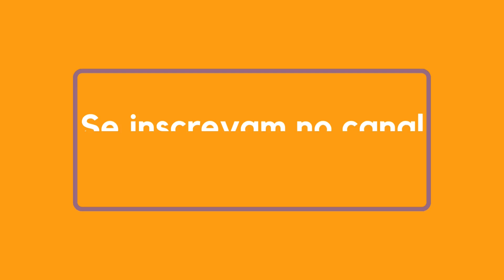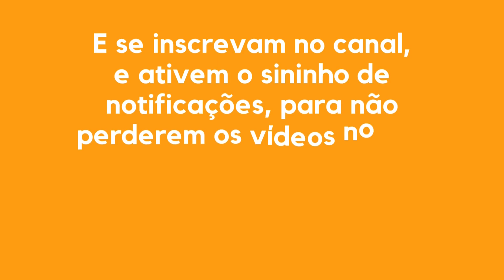RESUMO DO LIVRO | MEMÓRIA SEM LIMITES | KEVIN HORSLEY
Resumo do Livro "Memória sem Limites", de Kevin Horsley
Leitura Reflexiva

Como seria sua vida se você pudesse aprender e lembrar informações de forma fácil, rápida e efetiva? Se a compreensão é a chave de todo aprendizado, por que todos nós já tivemos a experiência de reconhecer e entender informações, mas sem conseguir recordá-las quando necessário? A memória é o fundamento de todo aprendizado, e se a sua memória não está bem ajustada, você estará simplesmente jogando fora toda informação recebida. E mais: isto não diz respeito somente ao aprendizado, mas também a toda a nossa existência, pois ela determina a qualidade de nossas decisões e, portanto, nossa vida inteira.

Neste livro, você aprenderá uma série de hábitos mentais e métodos eficazes para aprimorar a memória. Graças a uma abordagem simples e direta, Kevin Horsley, um dos maiores especialista no assunto, ensina como dobrar sua produtividade, eliminar a perda de tempo e destravar um potencial sem limites para melhorar não apenas a sua memória, mas também a sua vida.

0:00 Apresentação
0:22 Introdução do livro
1:45 Sobre o autor
2:53 Sobre o livro
5:45 Conclusão
6:52 Encerramento